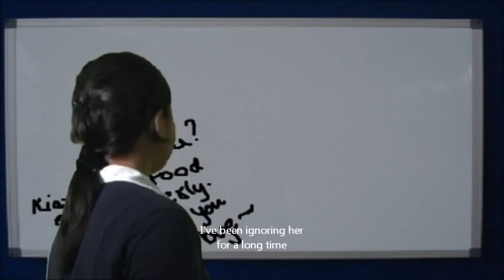Fairfield Methodist_Let's Start Over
Fairfield Methodist School
Students: Samantha Hui Wai Yee, Bryan Lim Ming Lun, Honey Thawdar Oo
Teacher: Jasmine Lim